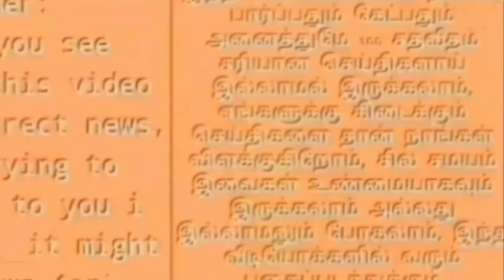தமிழக ஆளுநராகும் தமிழிசை செளந்தரராஜன்! வரவேற்க்கும் முதல்வர் ஸ்டாலின்! அதிர்ச்சியில் R.N.ரவி!